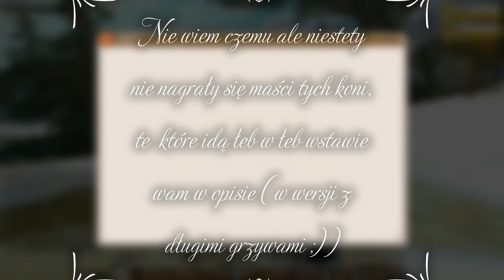Alicia Online #6 - Zima!❄️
Witam wszystkich bardzo serdecznie! Dosyć późno zabrałam się za nagranie tego filmu + nie nagrała mi się tablica z maściami, no masakra jakaś. Ale w zamian pokażę wam które koniki wygrywają. Miłego wieczoru!

Blue Roan ( aktualnie wygrywa)

oraz Black Frame Overo

Nicki:
SSO - Paula Dogmore
Alicia - pauladg, Lili7